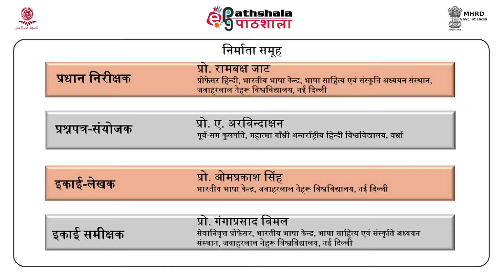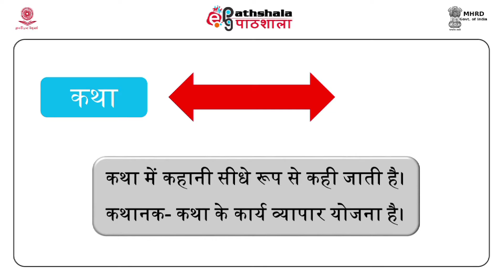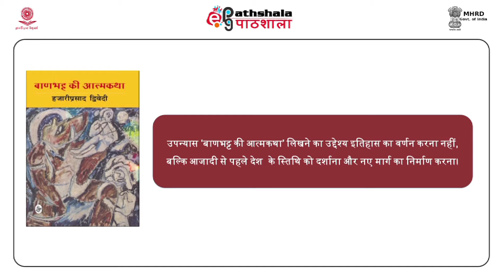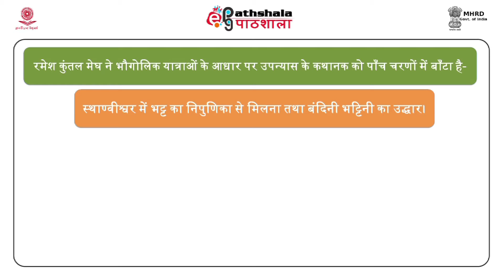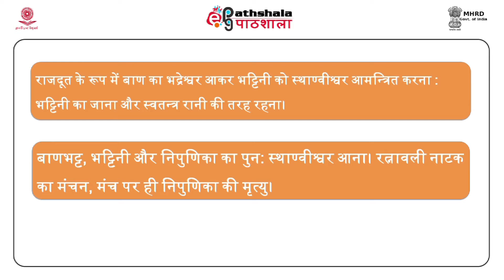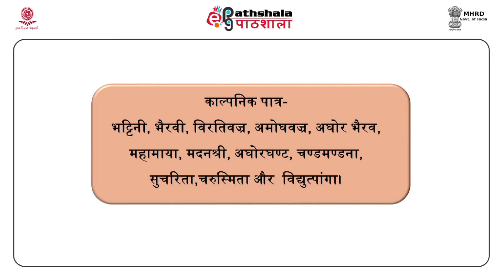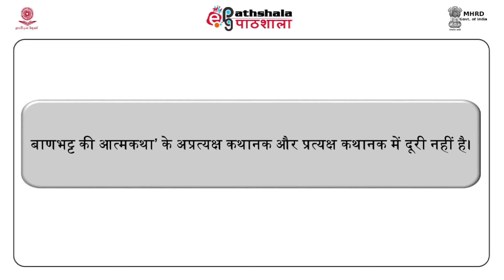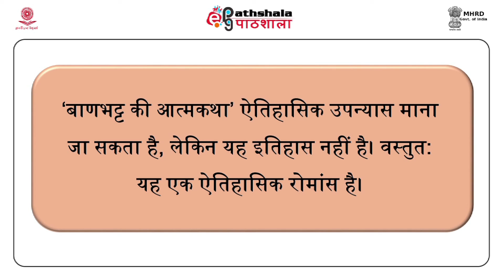Hindi P-06 M16. Banbhatt ki atmakatha ka kathanak